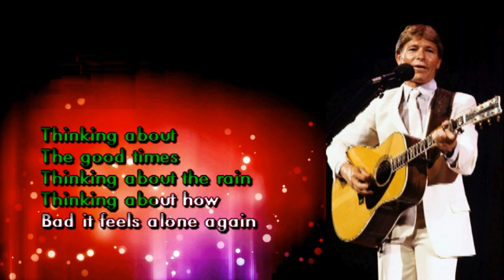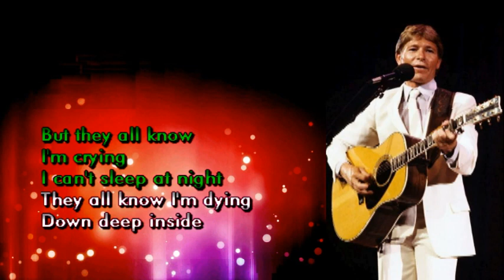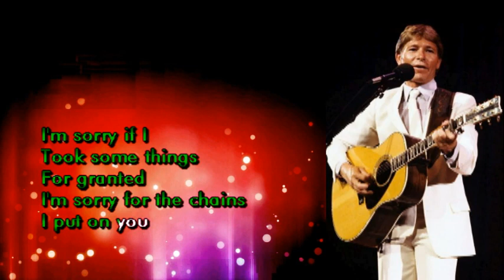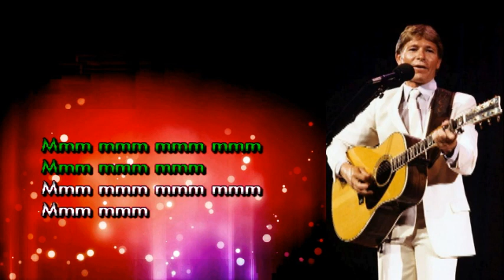I'm Sorry - John Denver Hits Karaoke